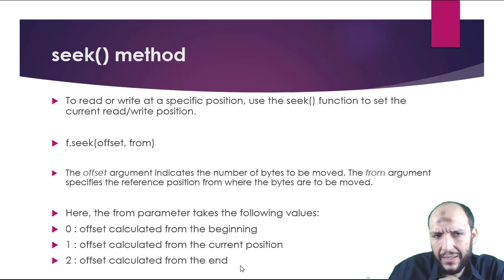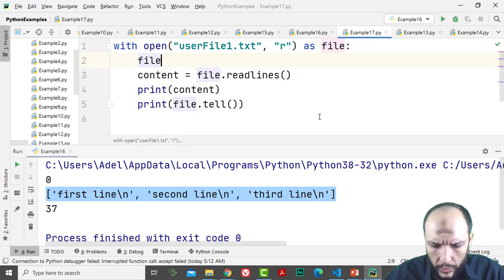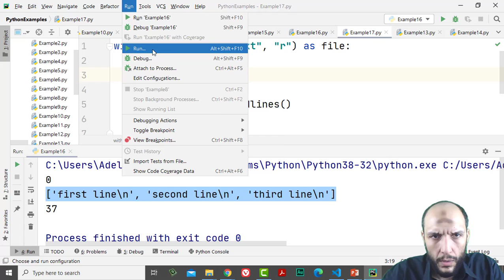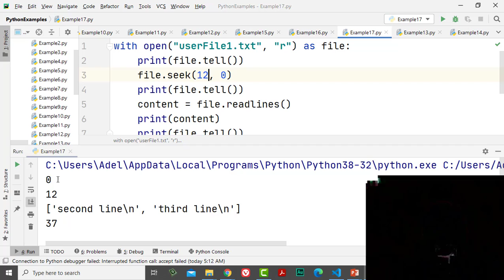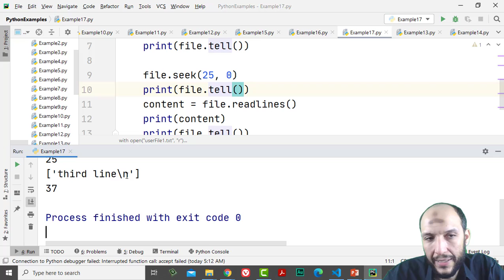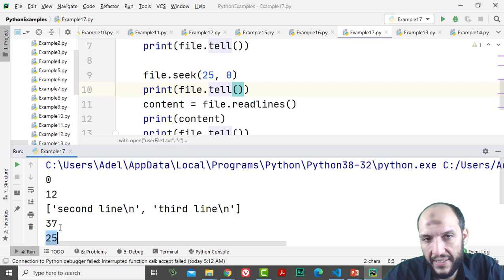12 Python Handling Data Course File Handling Using seek function with offset, from